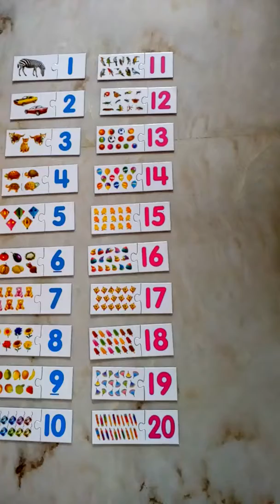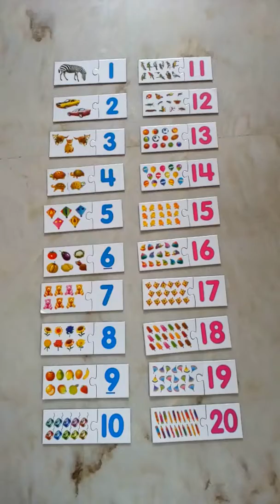Numbers from 1 to 20 || Counting numbers || Fun with Numbers